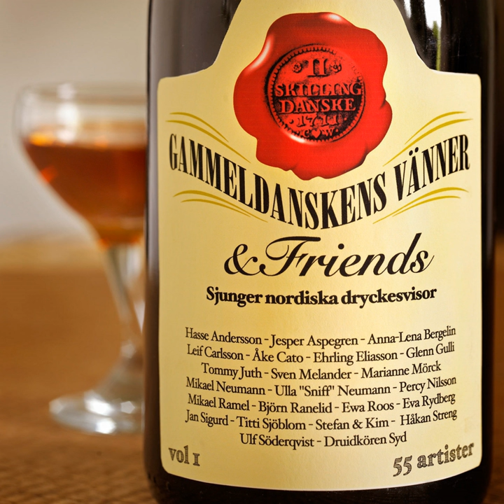Per Ågason sier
Per Ågason sier · Leif Carlsson

Gammeldanskens Vänner & Friends